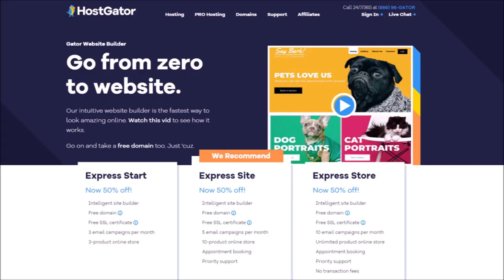ROOM 6 REVIEWS #265 - Songwriter Showcase @ TAVERNA COSTERA #8! [LIVE SHOW REVIEW]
Today I'm reviewing another in a new weekly series of Songwriter Showcases hosted by Hal Savar at Taverna Costera in the Arts District. Enjoy! ;-D

FEATURED PERFORMERS:
QUINN TURNER @qturnermusic
ALINA @alinaadamsxo
FABIAN DE ARMAS (@fabiandearmasmusic)
BEYOND THE ARROW (@beyondthearrowofficial)
ALEXXIS RYAN (@alexxis_ryan)
DAVID WACHS (@dwlvmusic)
CASMASS (@casmassofficial)
SUFI (@sufimusiq)
ZOE DAY (@zoedaymusic)
SWITTERBEET (@hiswitterbeet)